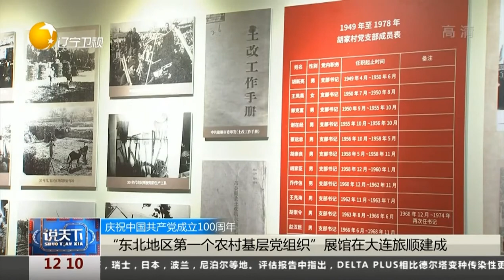“东北地区第一个农村基层党组织”展馆在大连旅顺建成